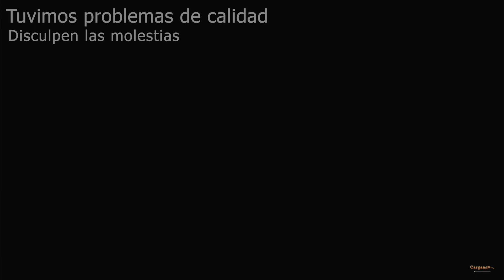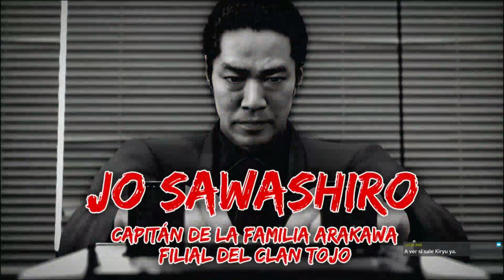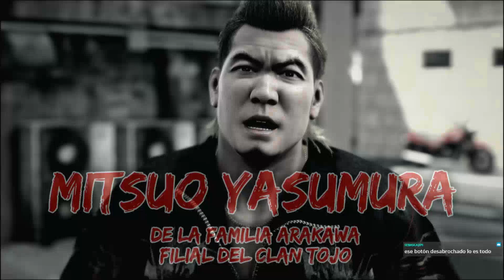Yakuza Like a Dragon - Directo #1 [TodasGamers]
La maravillosa Meren nos trae este maravilloso título de la saga Yakuza pero con un sabor RPG increíble. Una pena que tuviéramos problemas de imagen para empezar. Disculpen las molestias, se consiguió solucionar en los directos posteriores. (Directo realizado en Twitch el 14 de Noviembre de 2020)